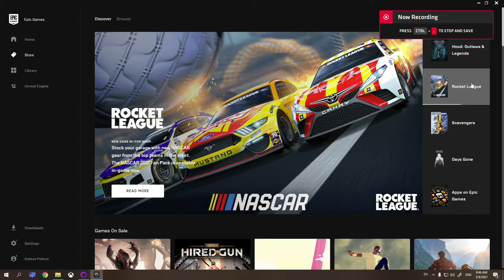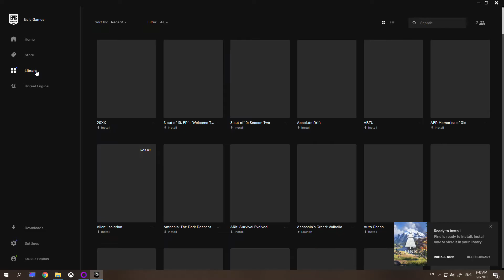Epic Games | Pine Free | May 6th - May 13th, 2021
I'm doing a video series of me getting free games in Epic Games for PC jejeje, lets see how much money will this save me or give me away.

This time I got the Game: Pine
Available free on Epic Games: May 6th - May 13th, 2021
Real Game Cost: $17.17
Money saved (so far): $616.23